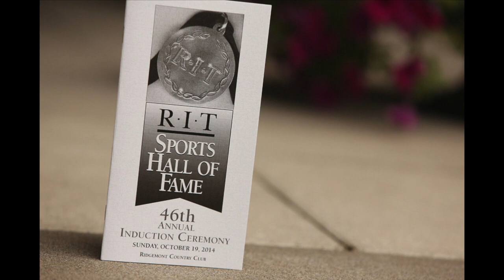Brick City Homecoming & Family Weekend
Here is a look at some of the many events and performances put on as part of RIT's Brick City Homecoming & Family Weekend 2014!

The photos are set to the RIT Alma Mater - sung by RIT's own 8Beat Measure!